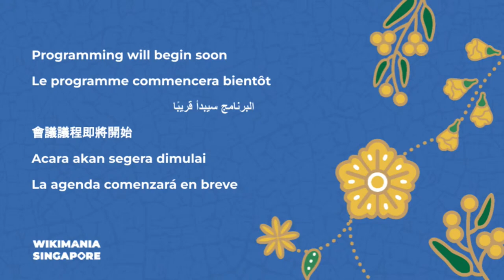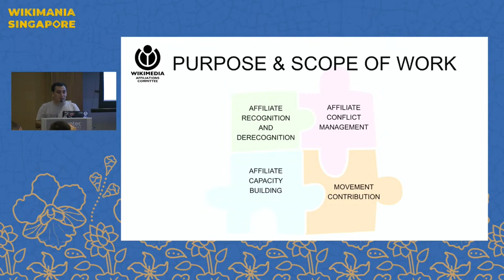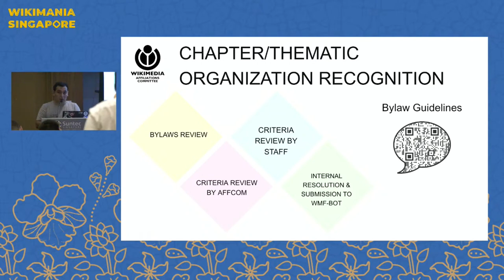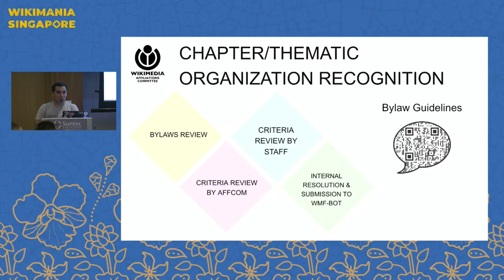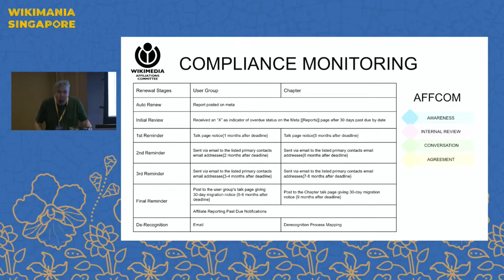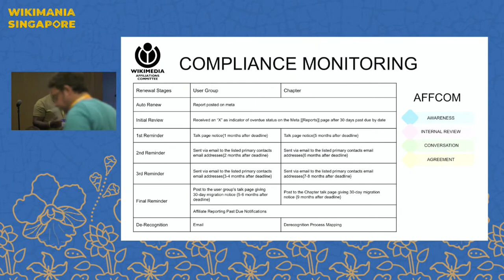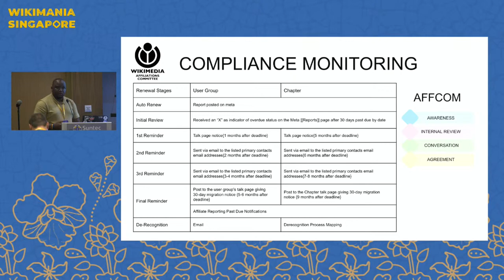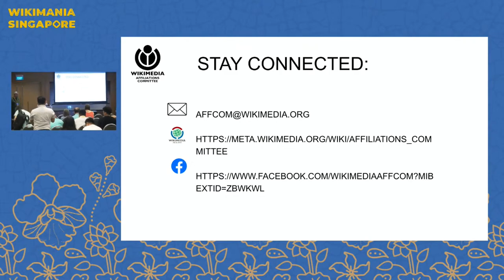Updates from the Wikimedia Affiliations Committee (AffCom)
The Affiliations Committee is a Wikimedia community-run committee entrusted with advising the Wikimedia Foundation Board of Trustees on the approval of new movement affiliates: national and subnational chapters, thematic organizations, and user groups.

In recent years, the committee has been improving its work processes and is also trying to introduce new approaches to the work of the affiliation, which is in line with the 2030 strategy.

In light of the new approaches, the Committee wants to share the latest updates with the community and also answer questions from the community.

Presenters: Dumisani Ndubane, Suyash Dwivedi, Mehman Ibragimov, Jeffrey Keefer, Wojciech Pędzich

Presentation slide: File:AffCom meets community in 2023.pdf